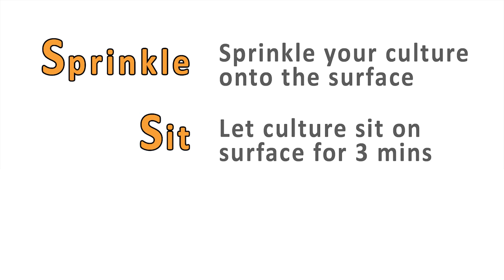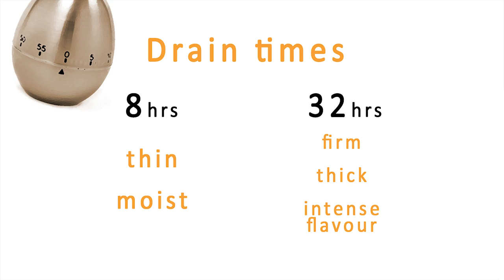How to make Cream Cheese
Stay cheesy out there! for more information and supplies.

 which includes:
-Vegetable rennet tablets
-Culture for cream cheese
-Cheese cloth
-Calcium Chloride
-Easy-to-follow recipe